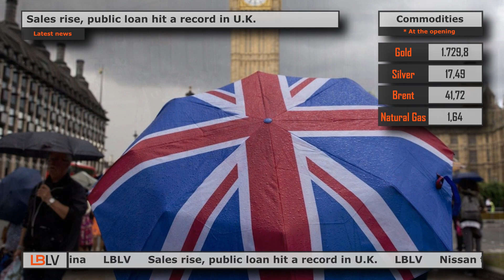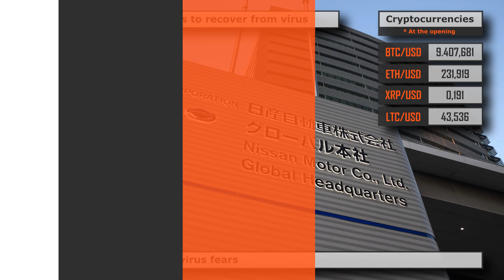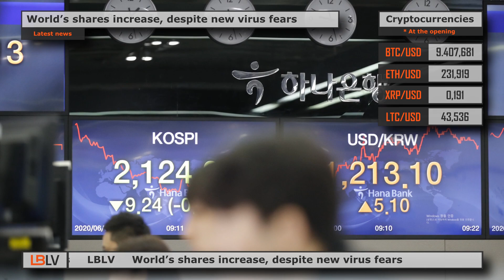LBLV Trump threatens to sever ties with China 2020/19/06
The main economic news for Friday, June 19:

1. Trump threatens to sever ties with China
U.S. President Donald Trump renewed his threat to cut ties with China, despite his top diplomats on Wednesday held talks with Beijing and his trade representative Robert Lighthizer said he did not consider confrontation between the U.S. and Chinese economies as a viable option.The top U.S. diplomat for East Asia described U.S.-China relations as “tense” after their first high-level face-to-face diplomatic talks in months, although he said Beijing did recommit to the first part of a trade deal reached this year and that coming weeks would show if there had been progress. However, U.S.-China relations have reached their lowest point in years since the coronavirus pandemic that began in China hit the United States hard, and Trump and his administration have repeatedly accused Beijing of not being transparent about the outbreak.

2. Sales rise, public loan hit a record in U.K.
The gradually relaxing of coronavirus lockdown in the United Kingdom led to strongly than expected rise in retail sales last month, although the country’s public borrowing hit a record high in May. Data from the Office for National Statistics (ONS) showed that sales volumes in May surged by a record 12.0% after a historic 18.0% slump in April. The increase was at the top end of analysts’ expectations, but still remains 13.1% lower than a year ago. The official data also bare the scale of the hit to Britain’s public finances as a result of the government’s huge increase in spending, much of it on its job retention scheme. Public sector net borrowing hit 55.2 billion pounds ($68.7 billion) in May, marking a record high after April’s reading of 48.5 billion pounds. The May figure was nine times bigger than the deficit in same month last year.

3. Nissan takes more measures to recover from virus
The Japanese automaker Nissan Motor Co stated on Friday it will cut more shifts at its three assembly plants in Japan due to falling demand, as the company struggles to recover from a drop in sales triggered by the coronavirus pandemic. On its website, Nissan wrote it will cancel all night shifts at one of its production sites in Kyushu, southern Japan, from June 29 to July 31. Night shifts at its other Kyushu site will also be stopped from July 20 to July 31. Moreover, Nissan plans to stop output at its plant in Oppama, Kanagawa prefecture, on two days in July, while its factory in Tochigi prefecture will be closed over eight days next month.

4. World’s shares increase, despite new virus fears
Global stocks rise on Friday, despite concerns about a fresh coronavirus outbreak tried to offset growing hopes for a quick economic recovery. U.S. S&P 500 e-minis moved near red zone, but traded 0.21% higher at the last point. MSCI’s broadest index of Asia-Pacific shares outside Japan climbed 0.1%, while Chinese stocks soared 1.15%, led by gains in financials and the health care sector. European shares also opened higher on Friday, ahead of the European Council’s meeting to negotiate the EU recovery fund, with Germany’s Lufthansa gaining 3.5% on signs of movement in its stalled government bailout. The pan-European STOXX 600 rose 0.5%, with German shares leading gains.